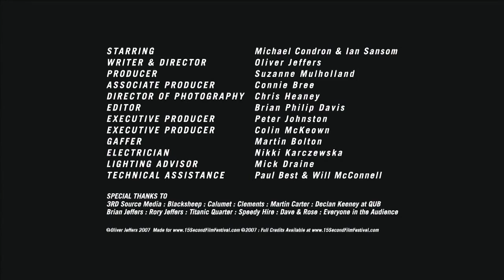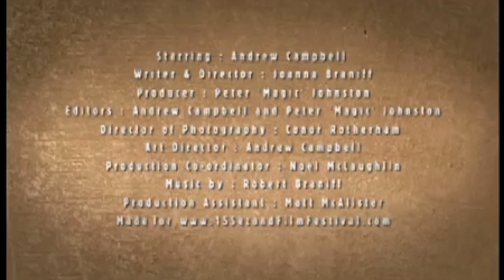thesis movie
A video for the eye tracking lab. Credits for video clips are as follows: